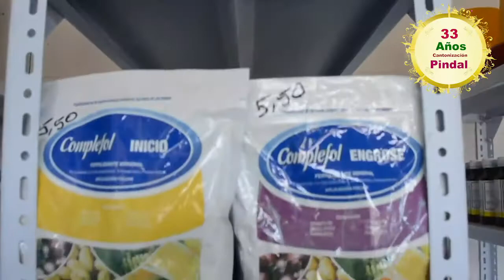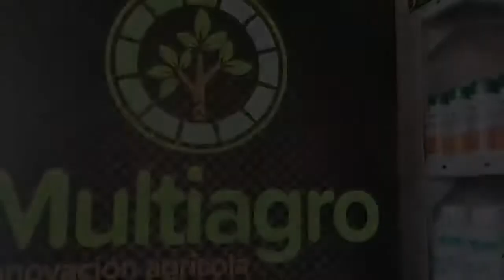Multiagro Agroservicios Pindal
Saluda al cantón Pindal en sus 33 años de cantonización e invita a visitar nuestro local a todos los agricultores de los cantones vecinos y del norte peruano.
Feliz Aniversario 🎉🎊